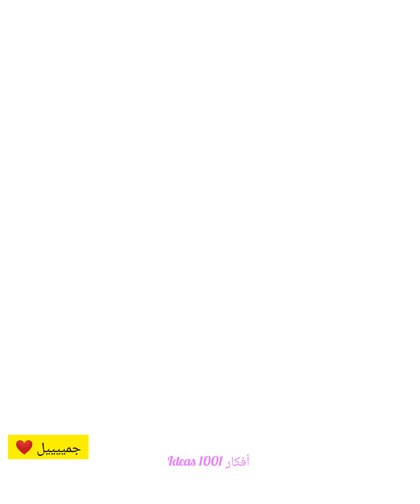خلي بيتك متميز أفكار ✨ لصنع ديكورات حائط الصالة 2023 deco diy craft home ideas idée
10 قطع مقابض كريستالية لطلب إضغط هنا 👇

شريط ذهبي 50 متر مقاوم للماء لطلب اضغط هنا 👇

منظم الصحون لطلب إضغط هنا 👇

فكرة لتزيين حائط الصالة,
فكرة لتزيين الغرفة,
فكرة لتزيين غرفة النوم,
افكار لتزيين حائط الصالون,
فكرة لتزيين حائط الصالة يوتيوب,
فكرة لتزيين حائط الصالة والريسبشن,
فكرة لتزيين حائط الصالة والصالون,
فكرة اللوحة الزخرفية جدارية,
طريقة تزيين حائط غرفة النوم,
فكرة لتزيين حائط الصالة مودرن,
فكرة لتزيين حائط الصالة للمبتدئين,
طريقة تزيين الحائط يدويا,
طريقة ترتيب اللوحات على الحائط,
طريقة تزيين غرفة الضيوف,
كيفية تزيين حائط الصالون,
تزيين حائط غرفة النوم,
فكرة لتزيين حائط الصالة صغيرة,
فكرة لتزيين حائط الصالة سهلة,
فكرة لتزيين حائط الصالة خطوة بخطوة,
فكرة لتزيين حائط الصالة تعليمية,
تزيين الجدران باشياء بسيطة,
تزيين حائط,
فكرة لتزيين حائط الصالة بنافذة,
افكار لتزيين حائط الغرفه,
افكار لتزيين جدار الصاله
ديكور لتزيين الصالة,
ديكور لتزيين الصالة والريسبشن,
ديكور لتزيين الصالة والصالون,
ديكور لتزيين الصالة الصاله,
ديكور لتزيين الصالة مودرن,
ديكور لتزيين الصالة للمبتدئين,
ديكور لتزيين الصالة للبنات,
ديكور لتزيين الصالة للمطبخ,
ديكور لتزيين الصالة كامل,
ديكور لتزيين الصالة قديمة,
ديكورات غرفة ضيوف,
ديكور حائط الصالة,